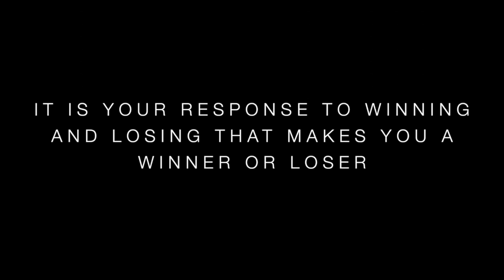Field Hockey: Dover-Sherborn vs. Needham--9/20/2024